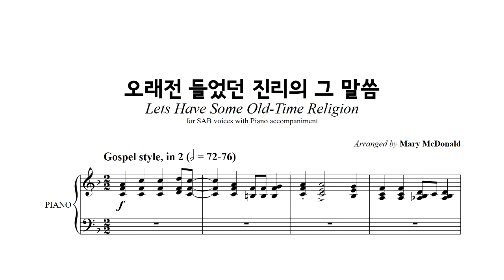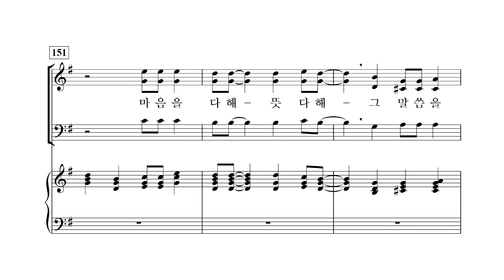[중앙아트] 영광의 혼성 3부 찬양곡집 Vol. 2 05. 오래전 들었던 진리의 그 말씀 소프라노